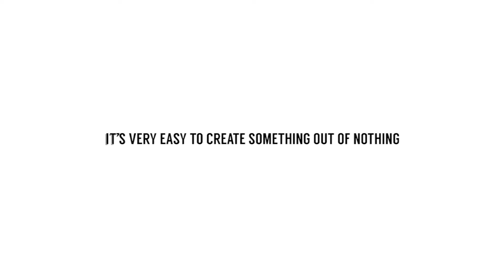New Year New Me?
Tom and I got hit with flu at the start of our roadtrip to Vancouver and then we got hit by a rare PNW blizzard that ruined a bunch of things we wanted to do. I wasn't going to make a video for this trip, because I didn't film "enough". I salvaged some drone footage and a few clips and with some inspiration from Tom and Tyler, I came up with this. I did film enough, I just didn't see it at the time. Now I'm feeling more inspired than ever to create more because you really can create something out of the little things. Could have to do with the new year and some new camera equipment, but whatever it is, I'm excited to get stuff done this year!! Thanks for the support as always.